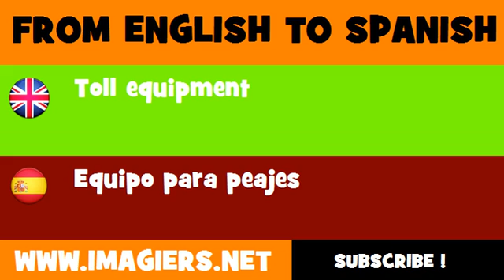ESPAÑOL = INGLÉS = Equipo para peajes